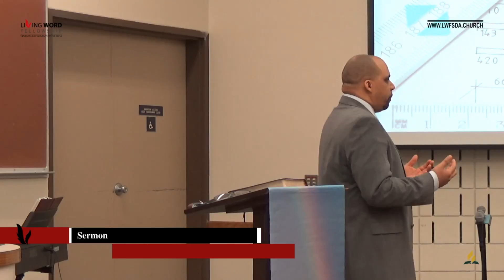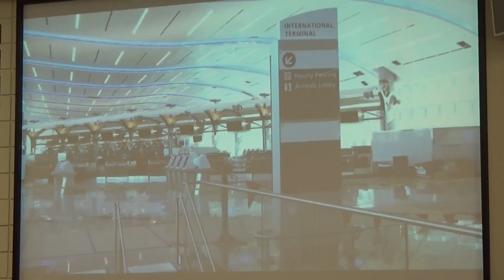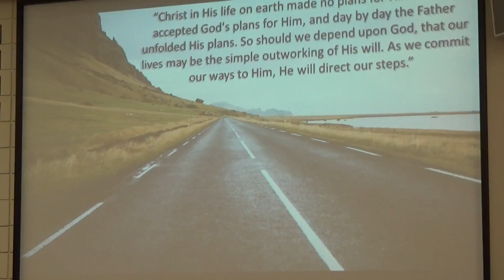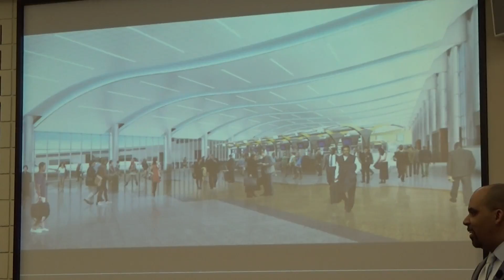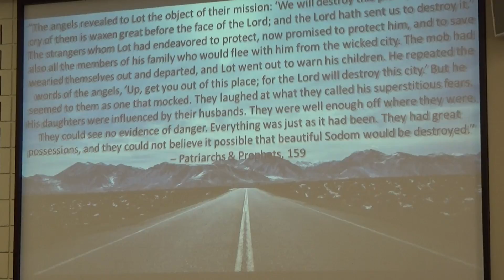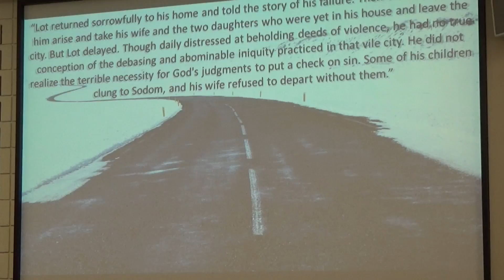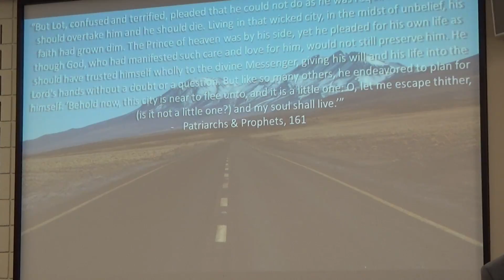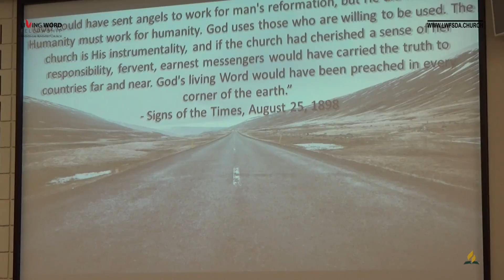"Designed to Fail" by Ron Hepburn